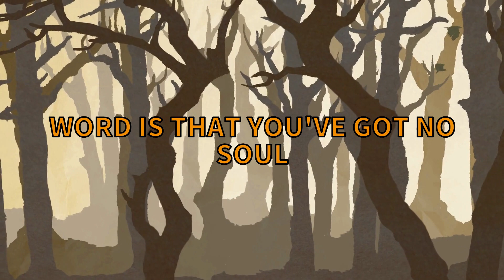Blame Lyric Video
The latest single from "The Dissonance Theory"